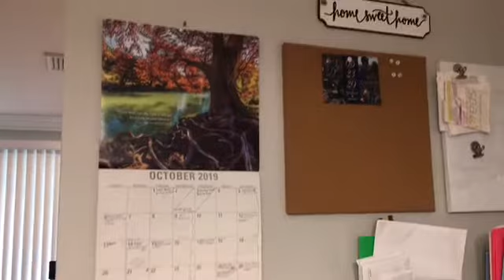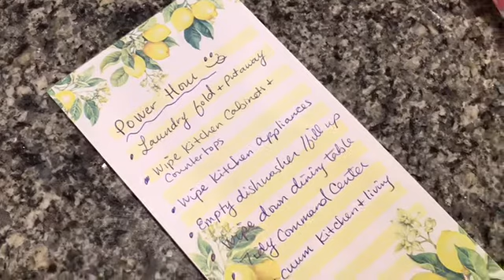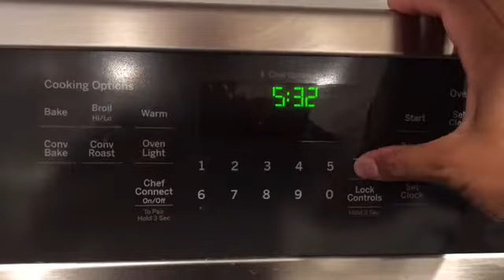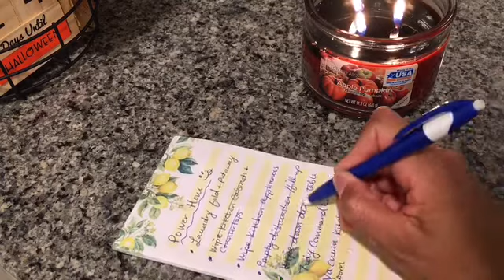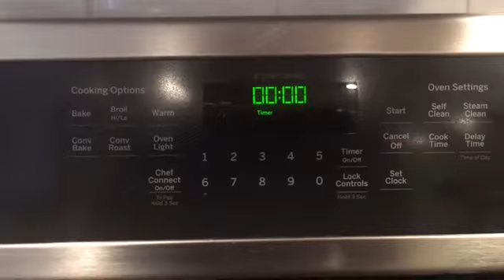Clean With Me // ⏰ Power Hour Collab and GIVEAWAY // Cleaning Tips 😉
In today's video I'm doing a Power Hour Clean With Me. It is a collaboration with some amazing mamas here on YouTube and I’m so excited to share it with you!  This collaboration not only has great cleaning tips but also a GIVEAWAY! Check out the description below on how you can enter to win. 😊

Let's socialize!

We are excited to say we have decided to contribute $10 per channel for a total of $50 to give away to one lucky winner!

We want to thank all of you for supporting and joining us on this journey of YouTube and Instagram. We are Mama's supporting Mama's. 💕

1. You must be 18 years of age or older.

4. You must Tag Two friends on Instagram (under picture of Target Gift Card Post).
5. Share our videos for extra entry's.